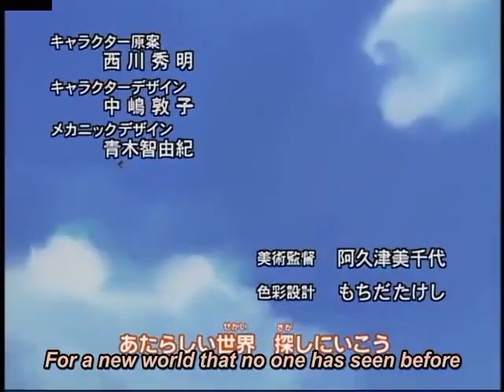Rokumon Tengai Mon Colle Knight | Opening 1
Title of the anime:
   - English: Mon Colle Knights
   - Japanese: 六門天外モンコレナイト (Rokumon Tengai Mon Colle Knight)

Summary of the plot:
   - The story follows two teenagers, Mondo Ooya and Rokuna Hiiragi, who travel between Earth and the magical Mon World. Their mission is to collect powerful monster items to merge both worlds. Mondo and Rokuna, also known as the Mon Colle Knights, can merge with monsters to enhance their combat abilities. They are opposed by Prince Eccentro and his team, who aim to exploit the monsters for their own gain.

Number of episodes:
   - 51 episodes (TV Series)

Production studio:
   - Studio Deen

Release date:
   - January 10, 2000, until December 25, 2000

Type of anime:
   - Adventure, Fantasy, Comedy

Opening:

Title of the songs:
   - English: Just Fly Away
   - Japanese: ジャスト・フライ・アウェイ

Artists:
   - Chihiro Yonekura

Episodes where the opening can be found:
   - 1 to 26